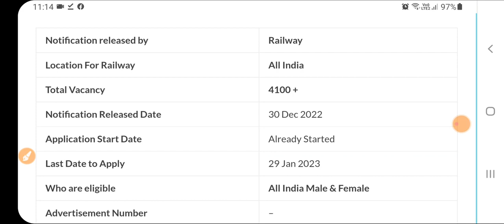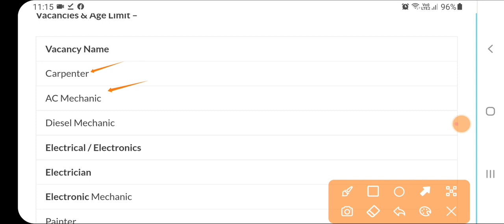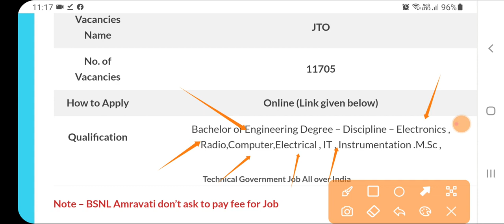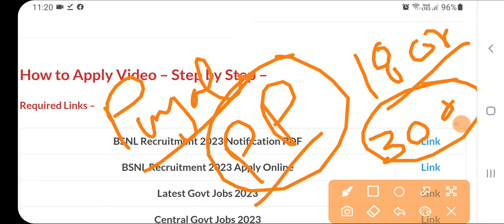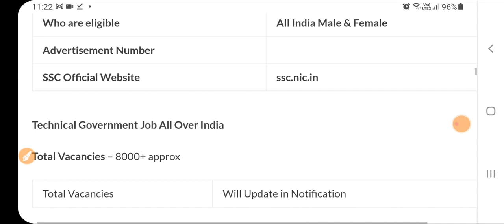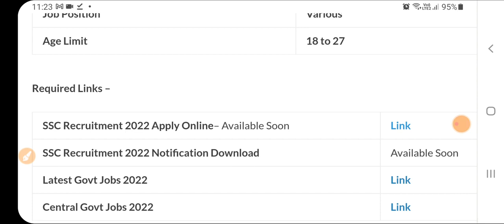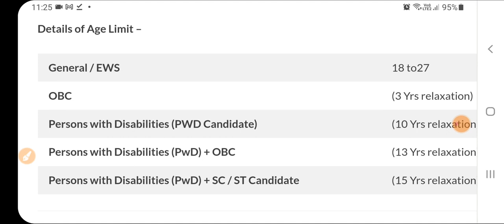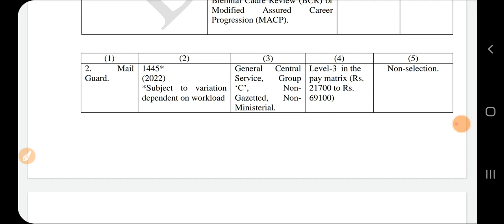Top 5 Government Job Vacancy in January 2023 | Punjab New Bharti 2023 | Jan Vacancy 2023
new vacancy 2023, sarkari naukri, GOVT JOB 2023, Meet Academy, upcoming vacancies in january 2023 Punjab National Bank Recruitment 2022| Punjab Bank Recruitment 2022| Latest Jobs 2023| Meet Academy
GOVT JOB 2022 | new vacancy 2023, sarkari naukari, Meet Academy, sarkari naukari in 2023 january

2023 में आने वाले सरकारी नौकरी|Upcoming Vacancy ( Recruitment) in 2022 | 2022 Job Vacancy nov, upcoming new vacancies in dec 2022, new job notification in dec 2023
govtjob new portals
Punjab Govt Jobs In dec 2023

topic:-
New upcoming vacancies in dec 2022
Punjab Govt Jobs dec 2022
new vacancy 2022
sarkari naukri
sarkari result
govtjob jobs govt portals
new vacancy
government job vacancy 2022
anganwadi supervisor
new vacancy
sarkari naukari
new job
bank job
12th pass govt jobs 2022
railway vacancy 2022
job alert
sarkari job
10th pass govt jobs
12th pass government jobs